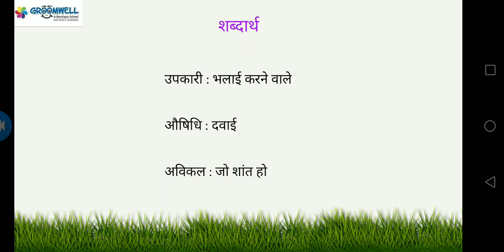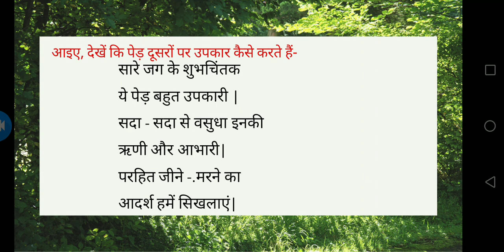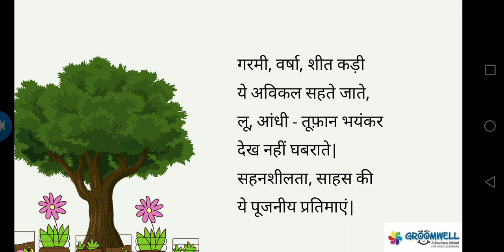GROOMWELL - CLASS - 3- Hindi - पेड़ बहुत उपकारी - Hindi Poem for class 3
We are back with online sessions of class 3 . This poem पेड़ बहुत उपकारी tells us about the importance of trees in our life. Read the poem from the text book while watching the video.